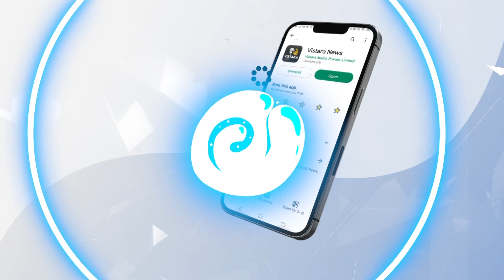ಅರಮನೆಯಂತಹ ಮುಖ್ಯ ದ್ವಾರ.. ಬೃಹತ್ ವೇದಿಕೆ ರೆಡಿ! | Gruha Lakshmi Scheme Launch Today | Vistara News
ರಾಜ್ಯ ಸರ್ಕಾರದ ನಾಲ್ಕನೇ ಗ್ಯಾರಂಟಿ ಗೃಹಲಕ್ಷ್ಮಿ ಜಾರಿಗೆ ಕೌಂಟ್‌‌ಡೌನ್ ಶುರುವಾಗಿದ್ದು, ಭರ್ಜರಿ ಸಿದ್ಧತೆ ನಡೆದಿದೆ.